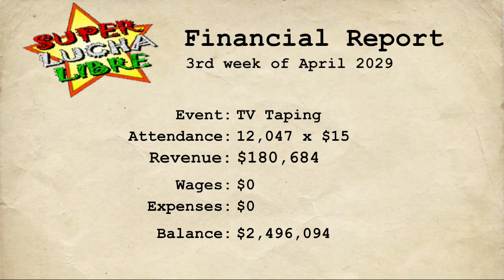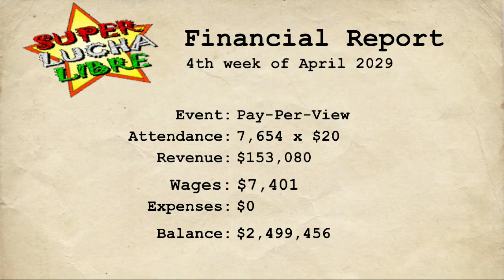NS Wrestling Empire - Career Mode #100 (!): Shiryu | April 2029 - Retirement!